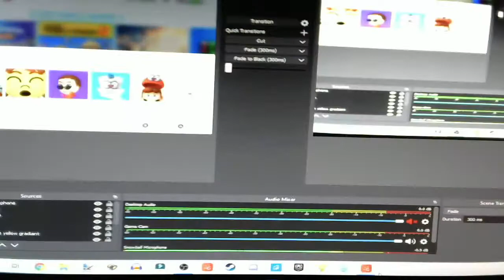Wii2PLAY) SUPER MARIO MAKER 2 (THE HD REVIVAL!) - One Chance Run #?? p1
(MORE information will be added later once the creator has the time/commitment to do so)